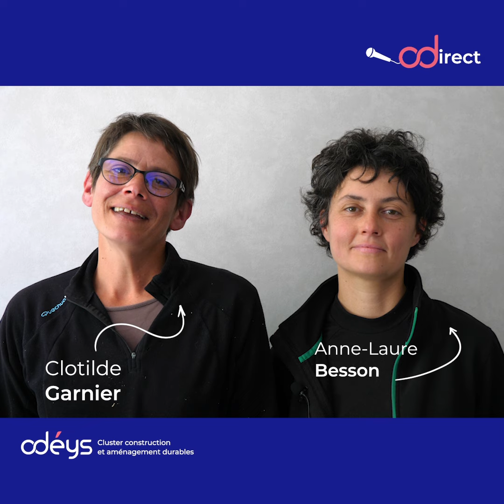ODIRECT L'alterbative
1 minute pour découvrir un adhérent Odéys !

Interview de Clotilde Garnier et Marie-Laure Besson de la coopérative l'AlterBative !
Interview recueillie en mai 2021.